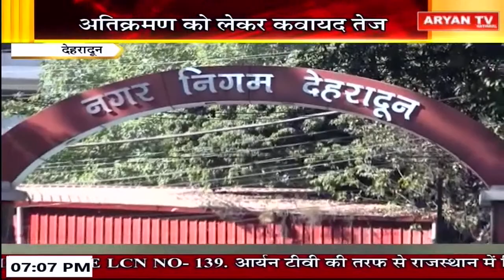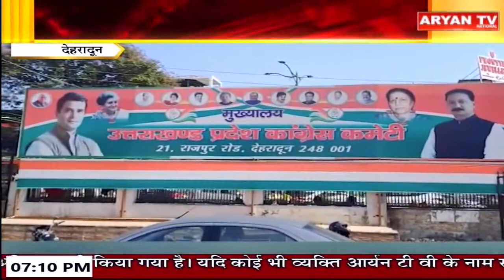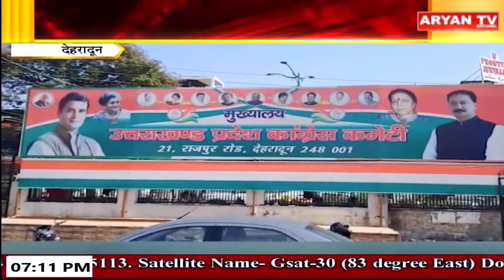News Live || 7 PM Hindi News, 21 May || 2023 || Live Breaking News | Latest News || Aryan TV